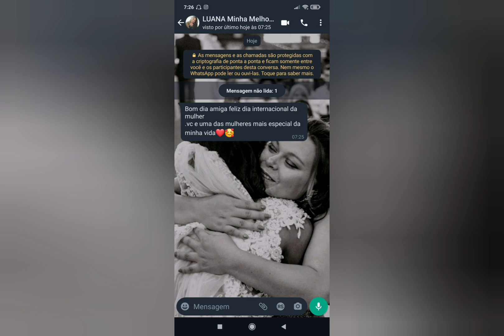Minha melhor amiga ❤️